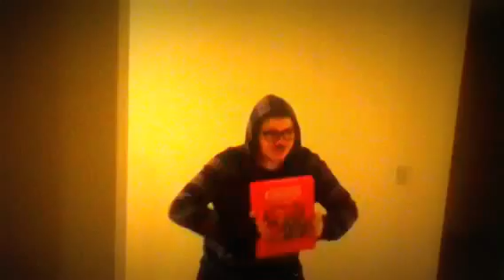Dungeons&Douchebags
Another entry if the Douchebags